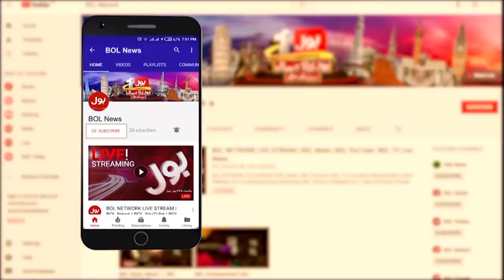Shireen Mazari Important Statement | Shehbaz Govt Afraid Of Imran Khan? | PTI Resignations Accepted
Shireen Mazari Important Statement | Shehbaz Govt Afraid Of Imran Khan? | PTI Resignations Accepted | Breaking News